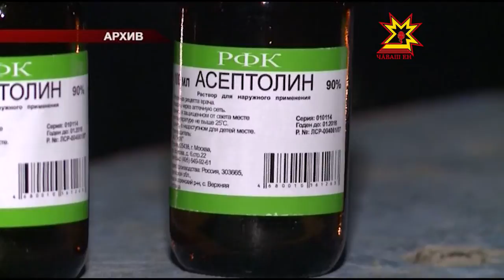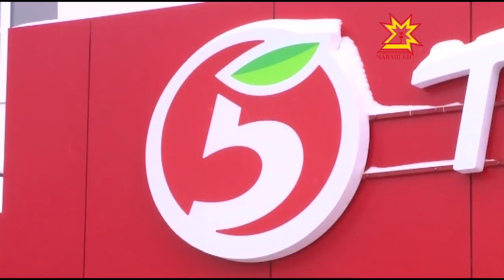Республика 12.12.2016 на русском языке. Вечерний выпуск